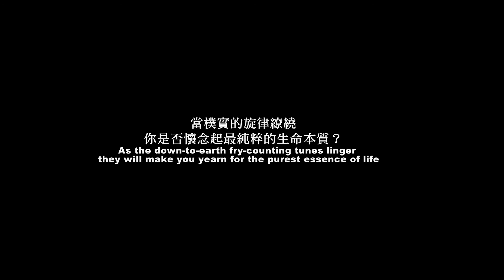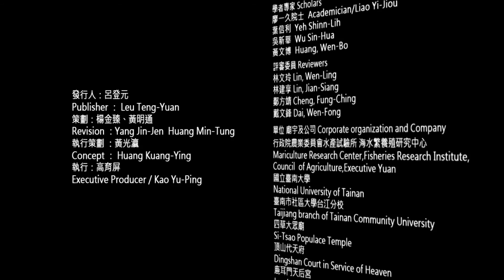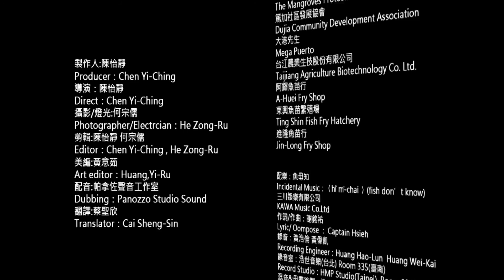【台江】「魚音繞梁—戀唸台江」8分鐘精華版 - 英文字幕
本片走訪台江地區魚苗交易真實場景，紀錄20多首珍貴的數魚歌與老漁民的生命態度，更邀請金曲獎最佳台語專輯與男歌手得主謝銘祐老師，結合流行音樂元素創作「魚毋知」，詮釋此行業的精神與情感，為傳承傳統文化開啟一道希望之窗。